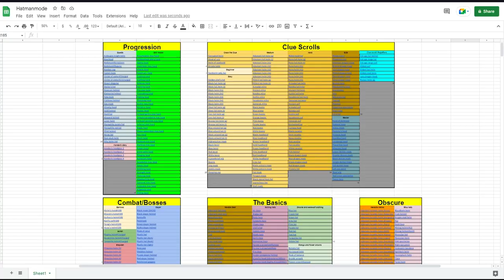OSRS-Hat-Man Mode | Episode 7- Clues,Quest and Quizzes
Hat Guy breaks 40 hats this time around and is moving up in the world!  also in this video i take on some more clues, finishing up some questing and take a few quizzes